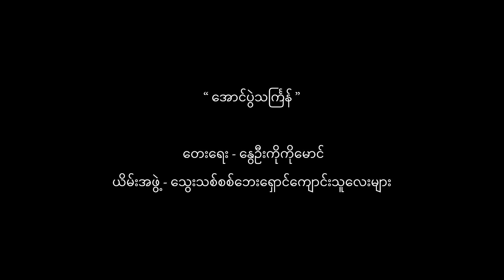အောင်ပွဲသင်္ကြန်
တေးရေး - နွေဦးကိုကိုမောင်
ယိမ်းအဖွဲ့ - သွေးသစ်စစ်ဘေးရှောင်ကျောင်းသူလေးများ

วิดีโอ- สืบสานวัฒนธรรมสงกรานต์
@ ศูนย์การเรียนนิวบลัด (แม่สอด)

Event Video
@New Blood High School, Mae Sot

CAMERA - Thar Gyi & Ko La Min
EDITOR - Thar Gyi
PRODUCED BY - LB Film Production
COOPERATED BY - WPA Production